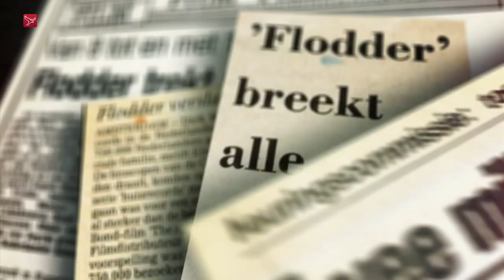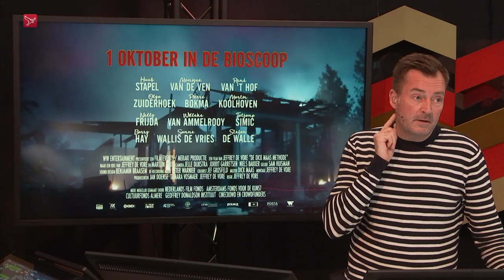Wat is de Dick Maas methode?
Dick Maas is één van Nederlands succesvolste regisseurs. Wie is die man achter Flodder, Amsterdamned en De Lift nou echt?

Aan de hand van unieke en nooit eerder vertoonde beelden, is het de jonge Almeerse filmmaker Jeffrey De Vore gelukt om het verhaal van Dick Maas voor het grote publiek te vertellen in de grappige en onthullende documentaire “De Dick Maas Methode”. De film is vanaf 1 oktober te zien in 100 bioscoopzalen.